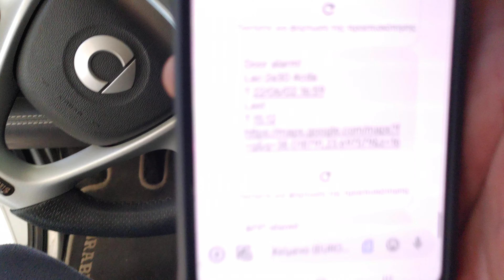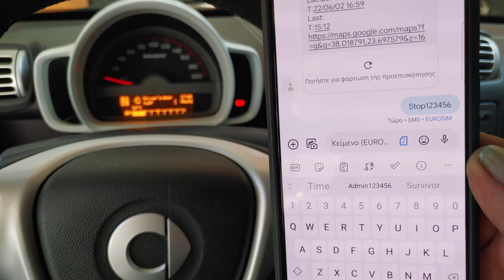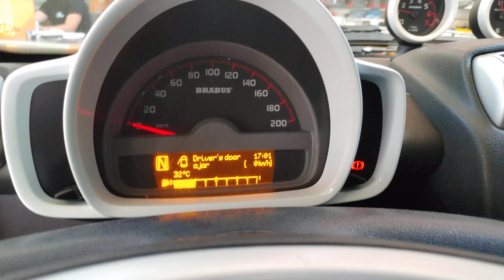Smart 451 σύστημα συναγερμού και εντοπισμου.Target track Απενεργοποίηση κινητήρα μέσω Sms